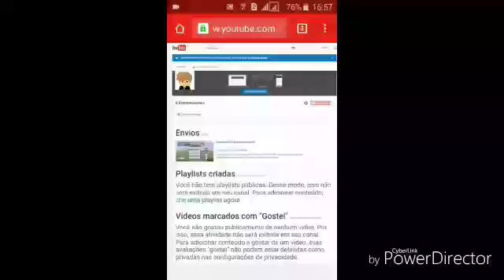Jogando slther.io no android part 1:fico tudo maluco